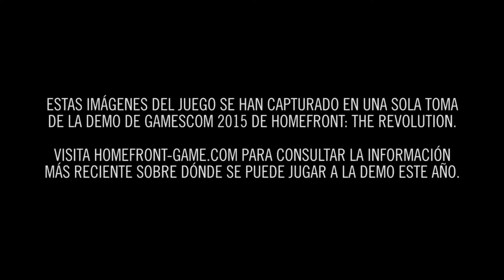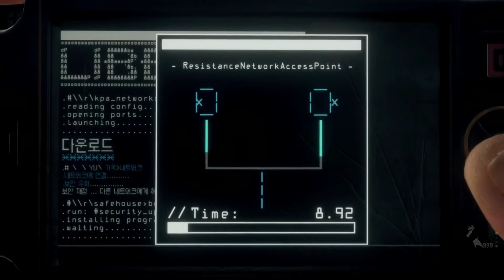Homefront: The Revolution – Gameplay "Red Zone" (Inglés)